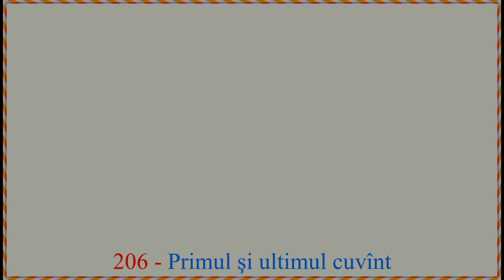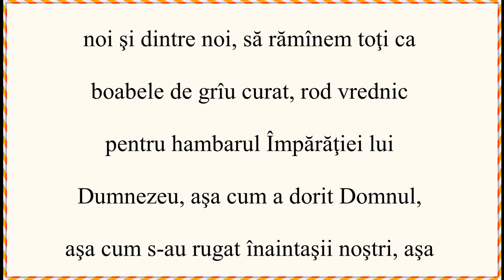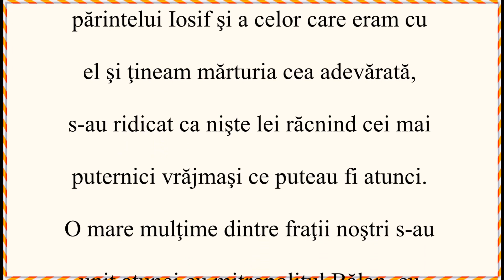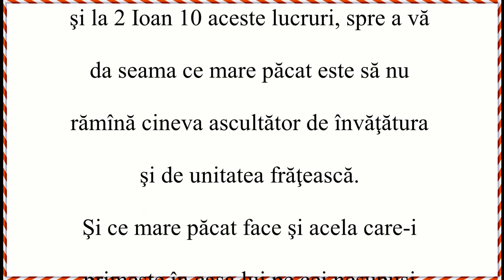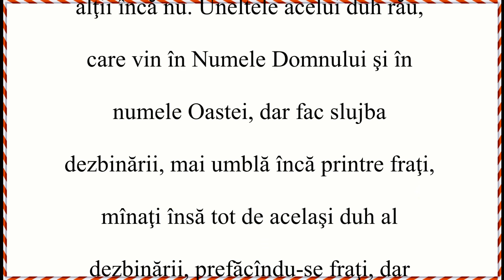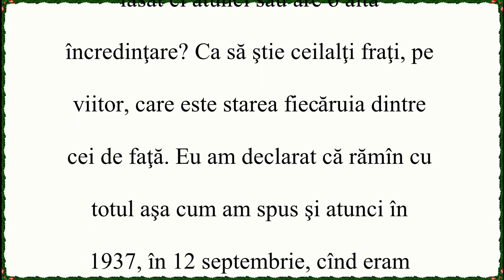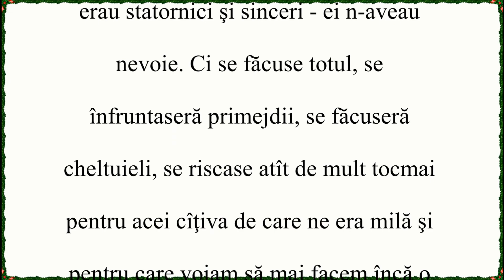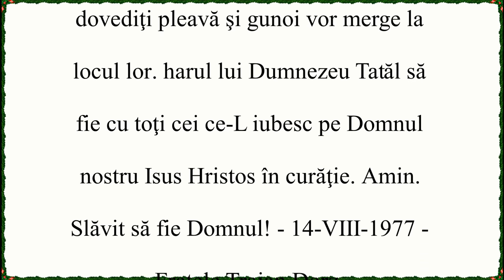Strîngeți fărîmiturile - Vol 5 - Vorbirea 08